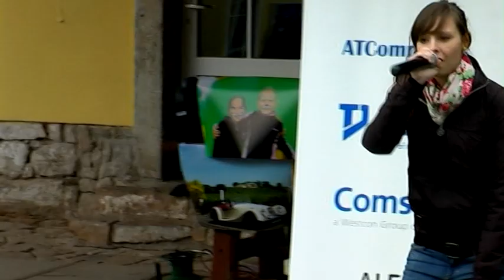Me singing - (Stay my baby from Amy Diamond) (cover)-Martina Černá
Dětský den - Jaroměř 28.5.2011 písnička od Amy Diamond (cover)